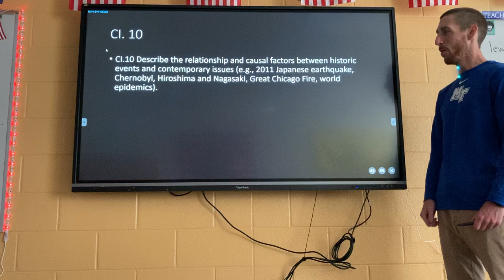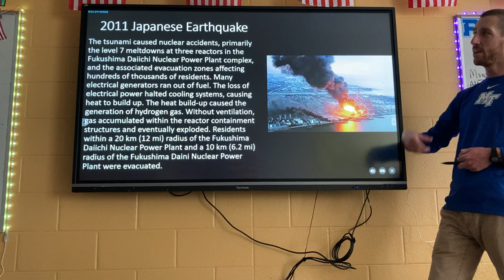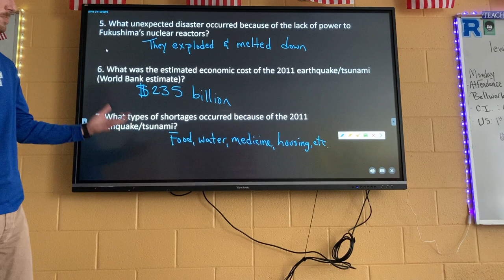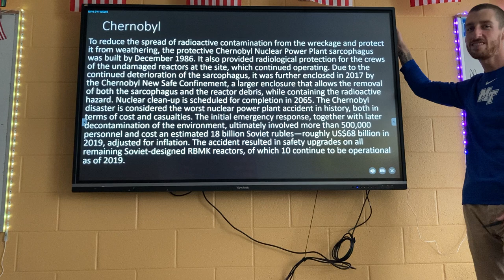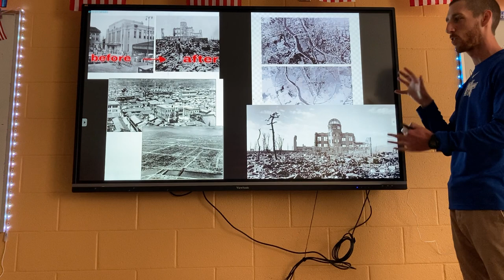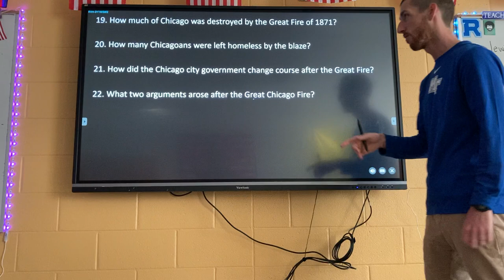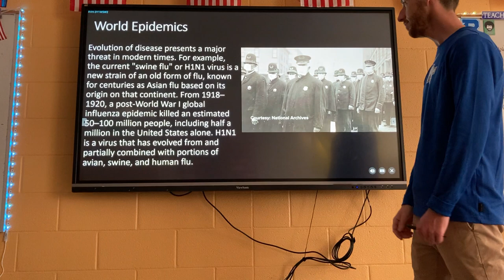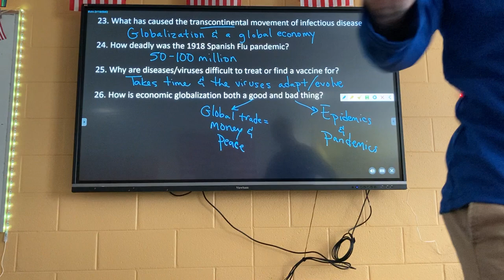Contemporary Issues lecture #5– Disasters (CI.10)!— Mr. Lewis’s class, Rockvale High School 2020-21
In this lecture I discuss some heavy topics— disasters that have happened around the world! Tennessee Contemporary Issues standard 10 (CI.10).